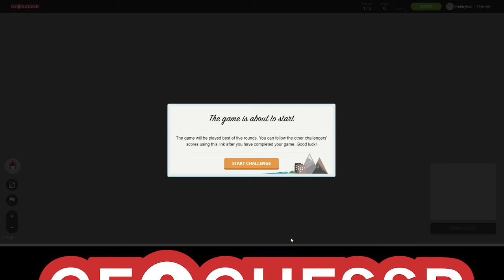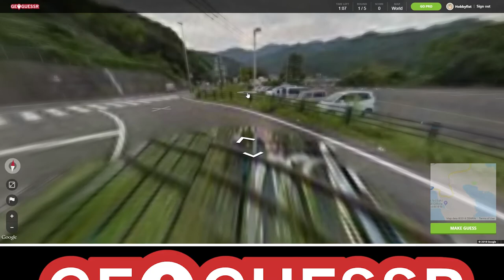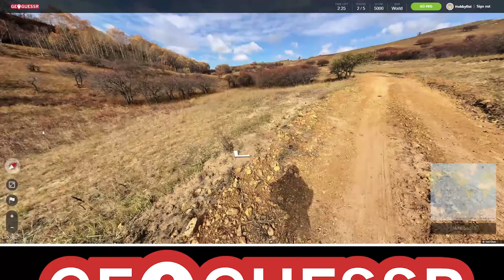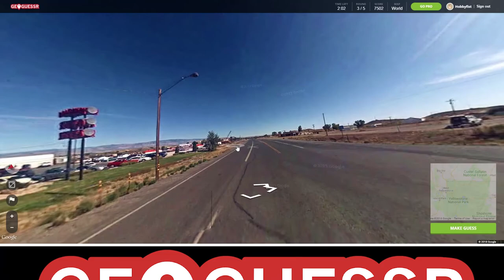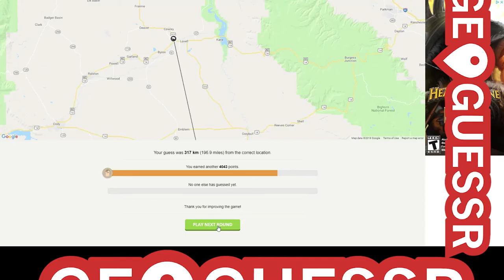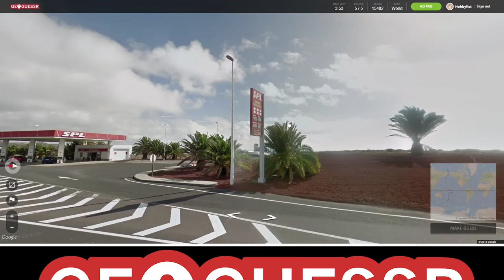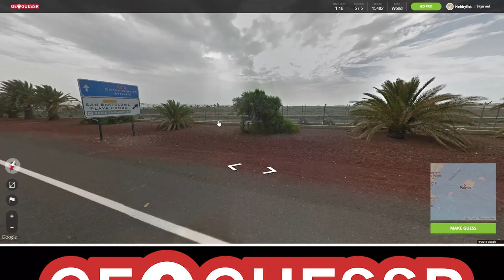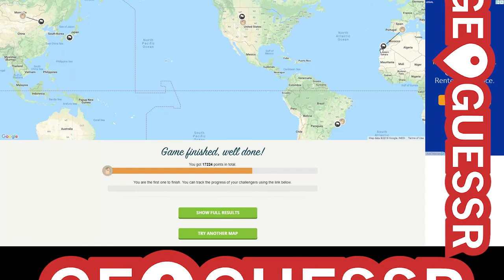Hobbyfist Geoguessr - [Part 85] Pass Interference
It's reading my mind before I do.